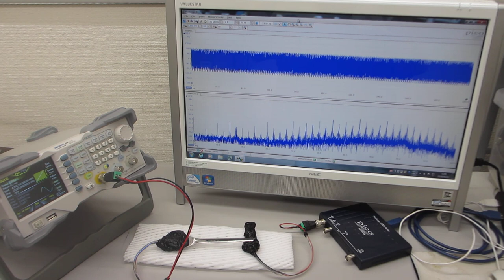スイープ発振とパルス発振の発振条件による、非線型振動の伝搬制御技術（超音波システム研究所）